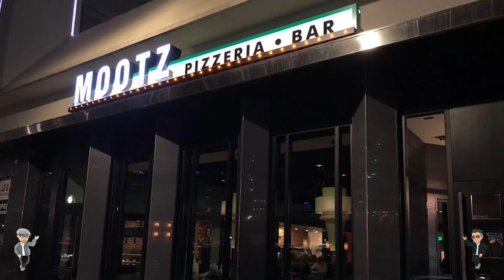Mootz Pizzeria & Bar Review. OH A FORGETABOUTIT ! ITS AUTHENTIC NEW YORK STYLE PIZZA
In the heart of downtown Detroit you can find Mootz Pizzeria and Bar.
Oh just to be clear don't tell people its New York Style Pizza cuz ITS AUTHENTIC NEW YORK PIZZA!!
This authentic pizza was created by Bruno DiFabo. A local New Yorker that i got the opportunity to meet when he was in Detroit.
 Its simple when your in downtown Detroit you must stop in and have a slice.
 If you're still reading this you're wasting time get down there and have a slice now
Ohhh FORGETABOUTI !!